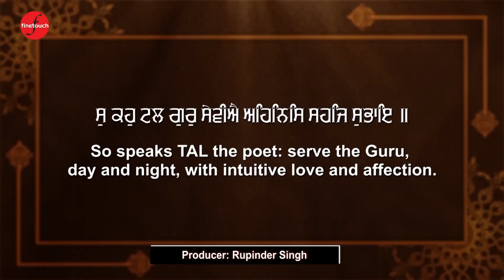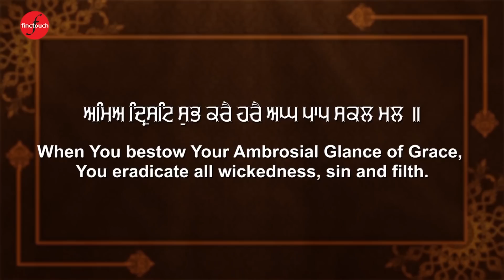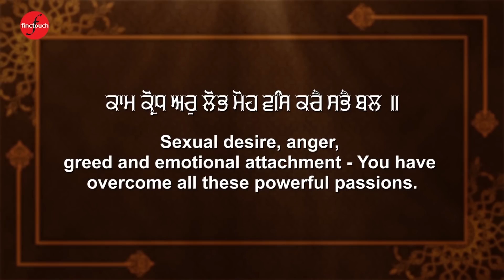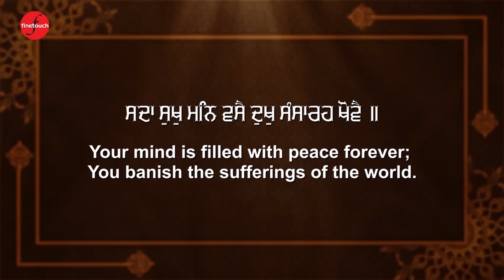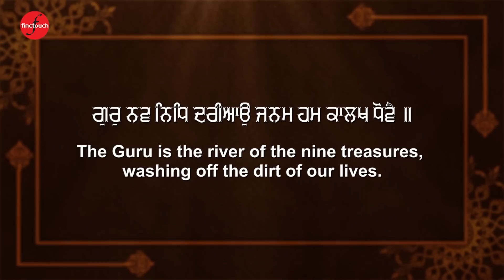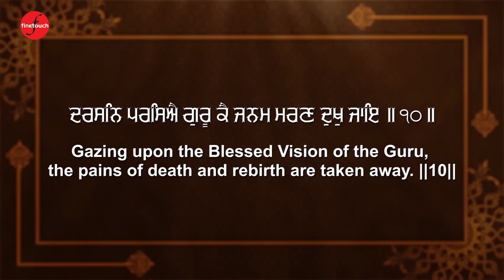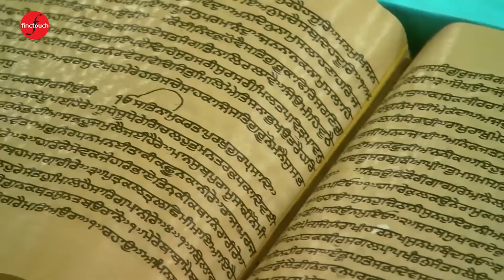New Shabad Gurbani 2023 : Bhai Jujhar Singh Ji | Darshan Parsiye Guru ke | Shabad Kirtan 2023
Darshan Parsiye Guru ke : Bhai Jujhar Singh Ji | New Shabad Gurbani 2023

Finetouch & Rupinder Singh Presents The Official Video Of Latest Shabad Gurbani 2023 Darshan Parsiye Guru ke By Bhai Jujhar Singh Ji (Hazuri Ragi Sri Darbar Sahib Ji)

Ragi - Bhai Jujhar Singh Ji (Hazuri Ragi Sri Darbar Sahib Ji)
Shabad - Darshan Parsiye Guru ke